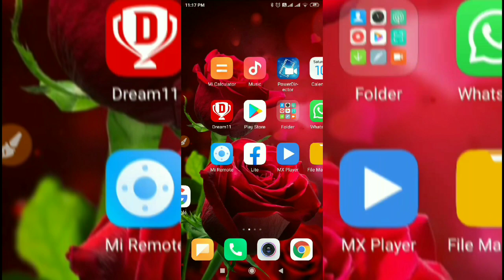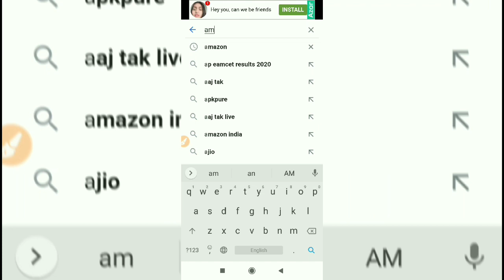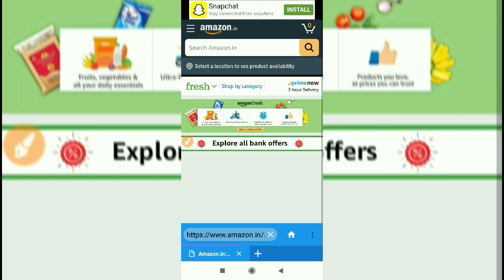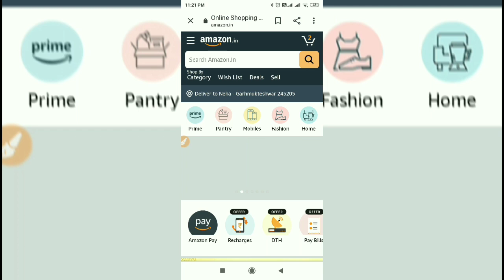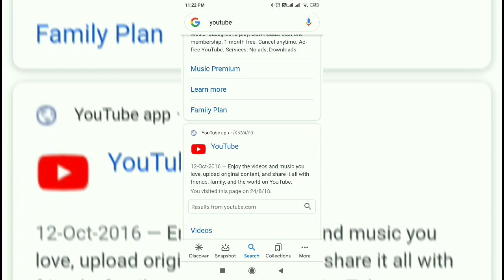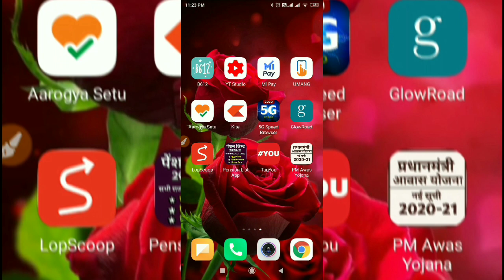Your Normal Phone will turned into 5G / 5G Speed Browser / 4g Vs 5g speed test / best 5g browser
Hello Friends
aaj ham apko btayenge ki how Your Normal Phone will turned into 5G how you can use 5G Speed Browser show you 4g Vs 5g speed test and tell you about best 5g browser use 5g speed in 4g phone aap apne normal 4G phone ko 5G me kaise upgrade kar sakte hain, is tarike Ka istemal Karke aap apne 4G phone me 5G ki speed ka maza le payenge or apke internet ki speed bahut fast ho jayegi or internet ki speed ka real maza le payenge.

धन्यवाद